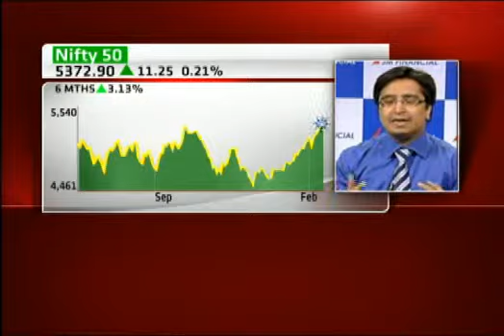GAUTAM SHAH MKT